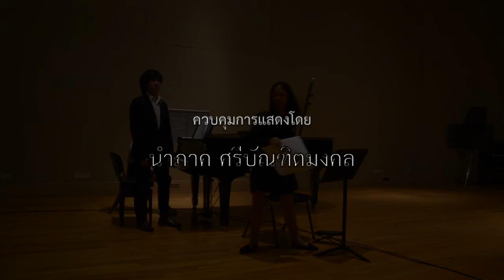《渔舟唱晚》ประมงยามเย็น ซอเอ้อร์หู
ประพันธ์โดย อ.โหลวซู่ฮว๋า
ซอเอ้อร์หู  พิรัลพัชร วัฒนมณี
เรียบเรียงเสียงประสานและบรรเลงเปียโนประกอบ โดย ชวิน เต็มสิทธิโชค
จากคอนเสิร์ต สนทนาภาษาซอจีน Chinese Fiddle Recital
วิทยาลัยดุริยางคศิลป์ มหาวิทยาลัยมหิดล